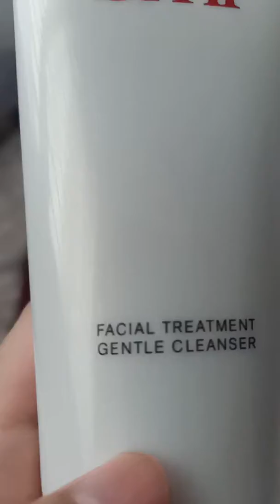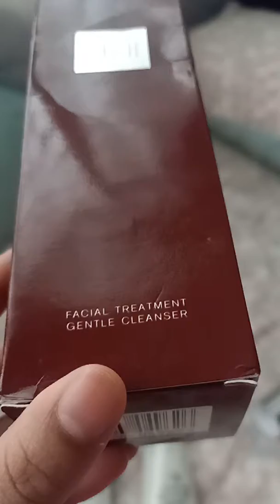Beza cleanser sk11 ori dan fake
Sk 11